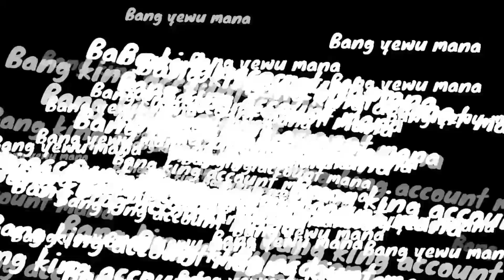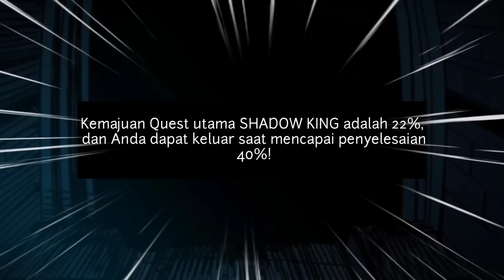PETUALANGAN DISELOKAN KOTA LINGWEI DUNIA SHADOW KING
Alur Cerita Animasi KING ACCOUNT AT THE START

Judul Alternatif : It Starts With a Kingpin Account, 开局就有王者帐号
Status : Berjalan
Pengarang : Renshan Animation
Tema : Martial Arts, Monsters, Reincarnation, Survival
Jenis Komik : Manhua